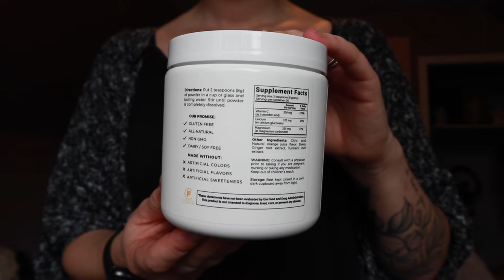ELIMINATE CHOCOLATE CRAVINGS (one supplement you need to try)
Hi friends! I've been using this supplement for years as my go-to trick to eliminate chocolate cravings. Watch the video to find out what it is!

STAY UPDATED IN BETWEEN UPLOADS